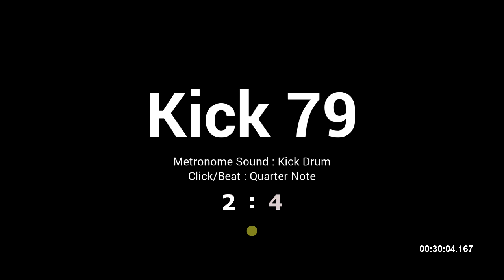Kick Drum / BPM 79